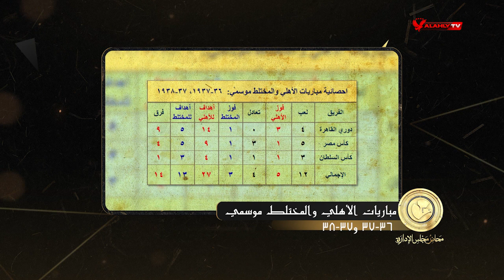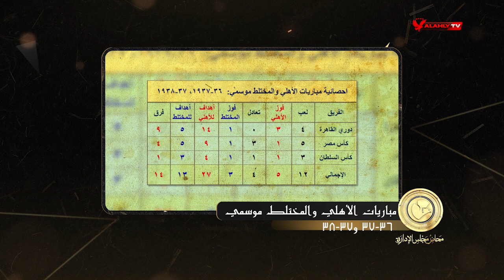الأهلي يلعب مع المختلط 12 مباراة في موسمين ويسجل رقم تاريخي | محاضر مجلس الإدارة